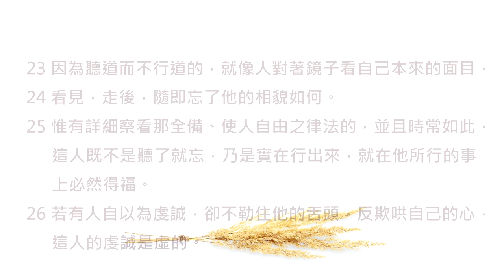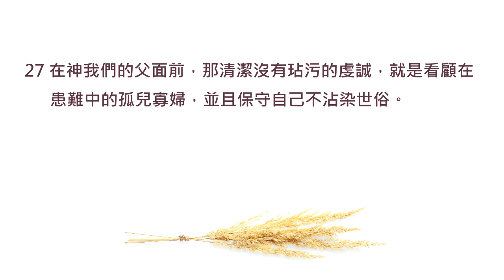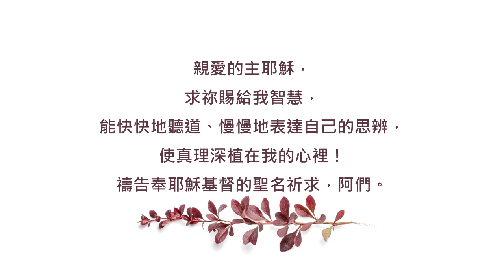雅各書1章/陪你讀聖經《快快聽慢慢說，真理將深植在你心裡》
陪你讀聖經#1147 雅各書第一章

快快聽慢慢說，真理將深植在你心裡

朋友平安！讓我們《陪你讀聖經》一天一章 生命發光！今天來讀雅各書第一章

《雅各書》是一卷著重「信仰實踐」的書，裡面有許多能讓我們隨身帶著走的智慧，所以《雅各書》也被稱為「新約中的箴言」！

大多數的學者認為《雅各書》的作者就是耶穌的弟弟-雅各，在耶穌復活升天後，他便成為耶路撒冷教會的重要領袖之一。而雅各當時為了幫助猶太基督徒，便決定寫這封信，以「問答專欄」的方式，來幫助弟兄姐妹們把信仰落實在日常的生活裡。讓我們一起來讀雅各書第一章，請：

1:1作神和主耶穌基督僕人的雅各請散住十二個支派之人的安。

1:2我的弟兄們，你們落在百般試煉中，都要以為大喜樂；

1:3因為知道你們的信心經過試驗，就生忍耐。

1:4但忍耐也當成功，使你們成全、完備，毫無缺欠。

1:5你們中間若有缺少智慧的，應當求那厚賜與眾人、也不斥責人的神，主就必賜給他。

1:6只要憑著信心求，一點不疑惑；因為那疑惑的人，就像海中的波浪，被風吹動翻騰。

1:7這樣的人不要想從主那裏得甚麼。

1:8心懷二意的人，在他一切所行的路上都沒有定見。

1:9卑微的弟兄升高，就該喜樂；

1:10富足的降卑，也該如此；因為他必要過去，如同草上的花一樣。

1:11太陽出來，熱風颳起，草就枯乾，花也凋謝，美容就消沒了；那富足的人，在他所行的事上也要這樣衰殘。

1:12忍受試探的人是有福的，因為他經過試驗以後，必得生命的冠冕；這是主應許給那些愛他之人的。

1:13人被試探，不可說：「我是被神試探」；因為神不能被惡試探，他也不試探人。

1:14但各人被試探，乃是被自己的私慾牽引誘惑的。

1:15私慾既懷了胎，就生出罪來；罪既長成，就生出死來。

1:16我親愛的弟兄們，不要看錯了。

1:17各樣美善的恩賜和各樣全備的賞賜都是從上頭來的，從眾光之父那裏降下來的；在他並沒有改變，也沒有轉動的影兒。

1:18他按自己的旨意，用真道生了我們，叫我們在他所造的萬物中好像初熟的果子。

1:19我親愛的弟兄們，這是你們所知道的。但你們各人要快快地聽，慢慢地說，慢慢地動怒，

1:20因為人的怒氣並不成就神的義。

1:21所以，你們要脫去一切的污穢和盈餘的邪惡，存溫柔的心領受那所栽種的道，就是能救你們靈魂的道。

1:22只是你們要行道，不要單單聽道，自己欺哄自己。

1:23因為聽道而不行道的，就像人對著鏡子看自己本來的面目，

1:24看見，走後，隨即忘了他的相貌如何。

1:25惟有詳細察看那全備、使人自由之律法的，並且時常如此，這人既不是聽了就忘，乃是實在行出來，就在他所行的事上必然得福。

1:26若有人自以為虔誠，卻不勒住他的舌頭，反欺哄自己的心，這人的虔誠是虛的。

1:27在神我們的父面前，那清潔沒有玷污的虔誠，就是看顧在患難中的孤兒寡婦，並且保守自己不沾染世俗。

雅各說：「你們各人要快快地聽，慢慢地說，慢慢地動怒，因為人的怒氣並不成就神的義。」這句經文常被用來教導人與人之間的衝突問題，但其實雅各在這裡所説的，特別是針對我們與真理之間的關係。

親愛的朋友，在讀聖經或聽主日講道的時候，真理可能隨時會顛覆你在世界中所接收到的價值觀，使你有些困惑，甚至會感到生氣...  但鼓勵你，快快地聽，慢慢地說，慢慢地動怒。有任何疑惑，儘管向神、向愛你的牧者們舉手發問喔。相信在探討的過程中，神必會扶持你，也會使真理越辨越明，越發扎根在你的生命裡！我們一起來禱告。

親愛的主耶穌，求祢賜給我智慧，能快快地聽道、慢慢地表達自己的思辨，使真理深植在我的心裡！禱告奉耶穌基督的聖名祈求，阿們。